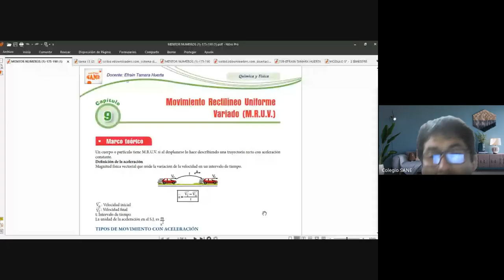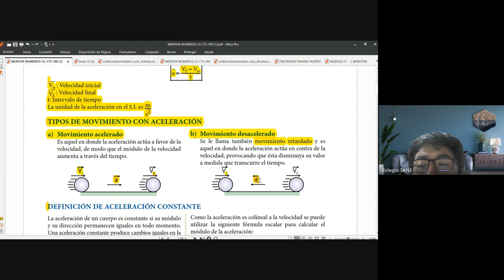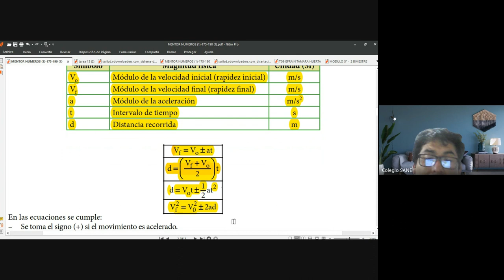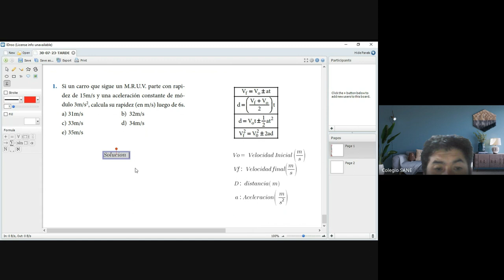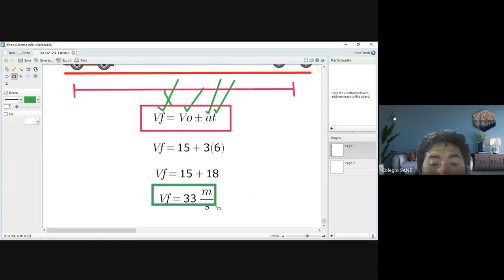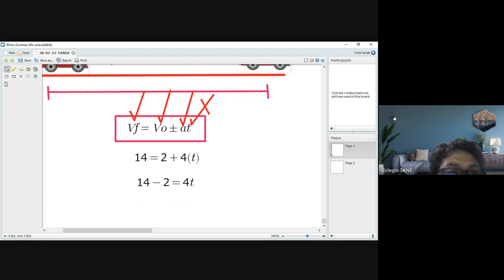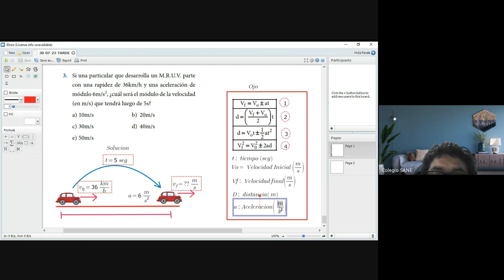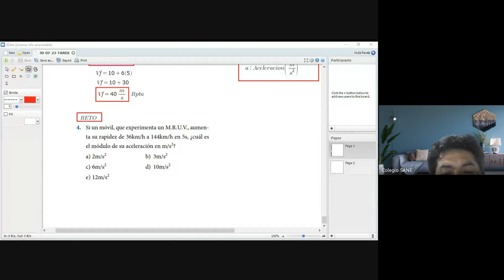Curso: C.T.A./Tema: M.R.U.V./II Bim-4º sec/Fecha: 2023-11-26(19:04)/CLASES ONLINE